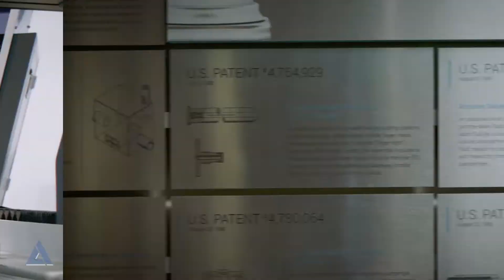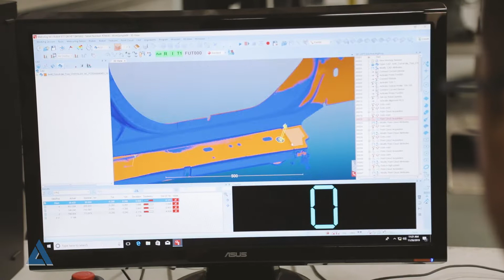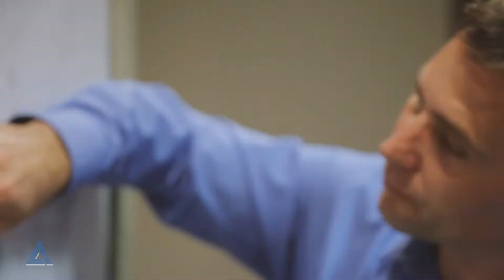We Are Shape Process Automation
For more than 30 years, Shape Process Automation (SPA) has continuously advanced the fields of robotics, automation, and systems integration. With locations worldwide, we handle large-scale advanced manufacturing needs globally.

SPA is the industry leader in innovation, introducing breakthrough cutting and shaping technologies, and combining robotics with CNC accuracies.

SPA is out front in robotics, and well ahead of everyone else in overall equipment effectiveness.